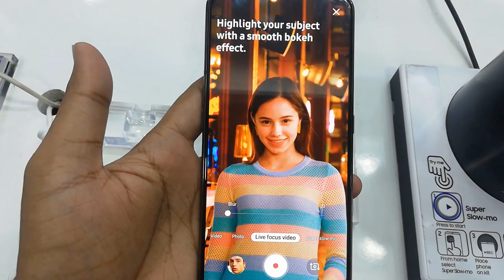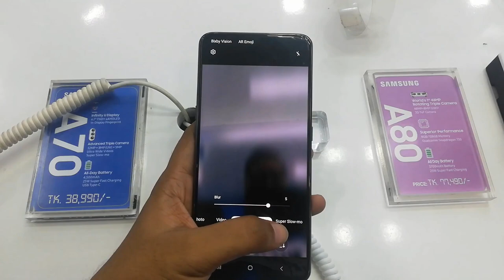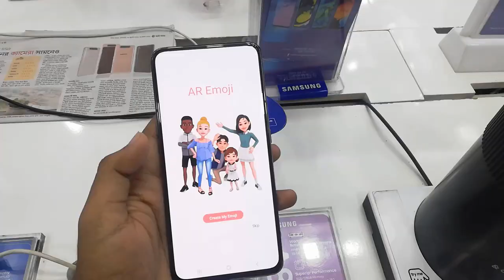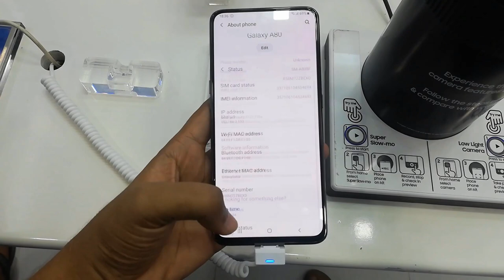Samsung Galaxy A80 Unboxing Hands On Review Bangla | Samsung A80 Not Buy 3 Reason